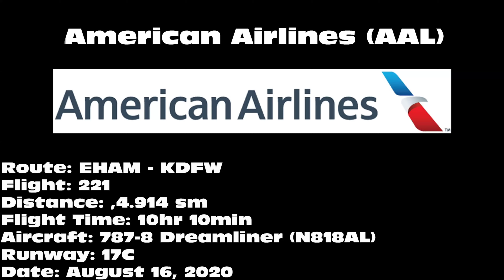American Airlines 787-8 Dreamliner [N818AL] -- UHD 4K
American Airlines 787-8 Dreamliner landing on 17C at Dallas/Fort Worth International Airport (DFW) on August 16, 2020